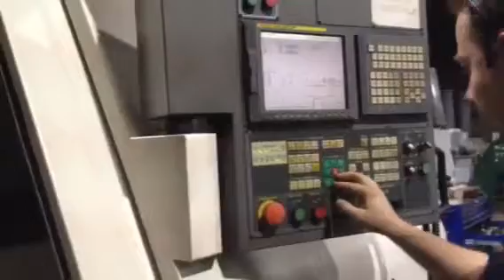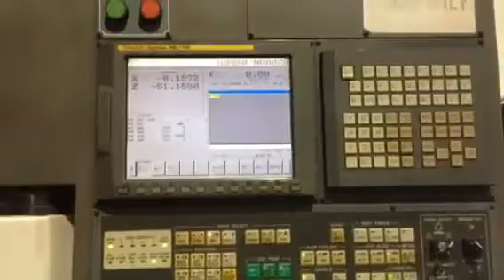Hwacheon HiTech 700-1 Lathe 2006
Swing 35.4"
Max Turning Dia 27.6"
Max Shaft Length 78.7"
Spindle Bore 5.2"
Tailstock